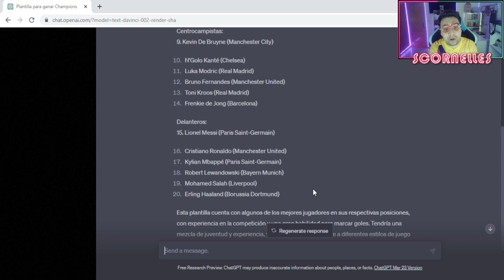😱Así Quedaría El Equipo De ChatGPT En La Champions🏆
Hoy he querido probar la inteligencia artificial para este experimento, "Crear un equipo ganador de Champions"🏆

Disfruten, esto es cine 🤙